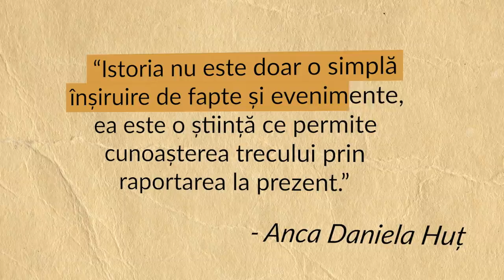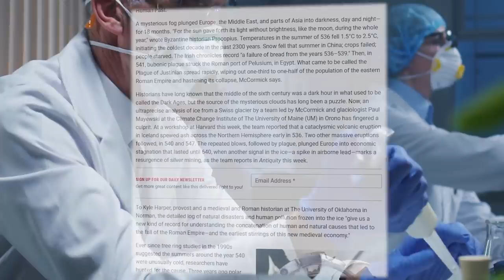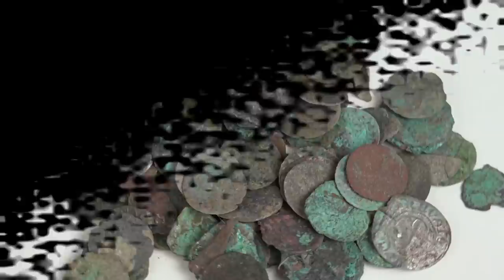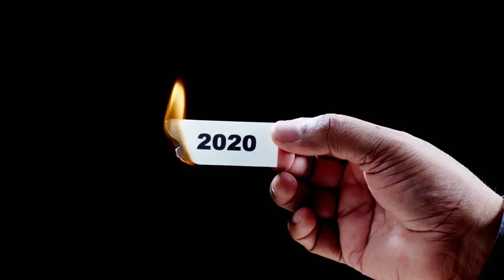De ce 536 a fost Cel Mai Teribil An din Istorie